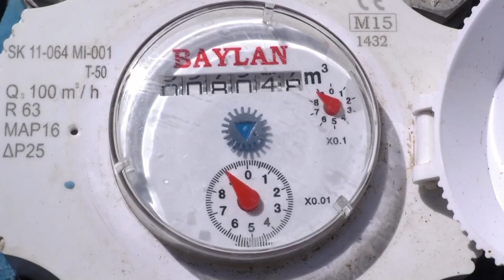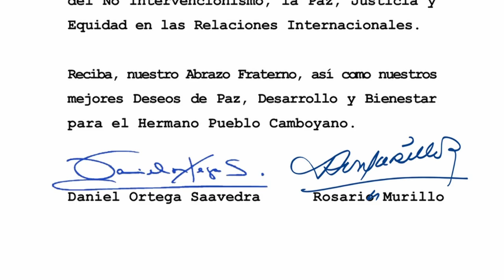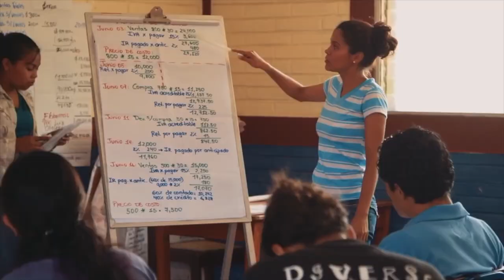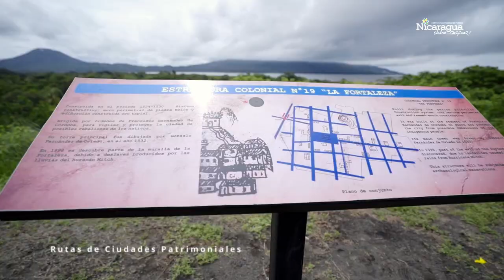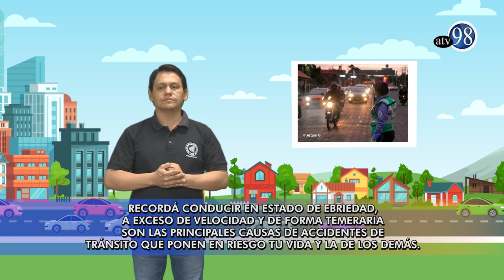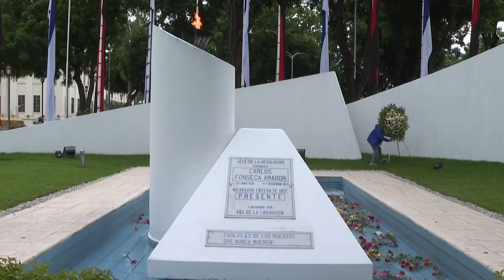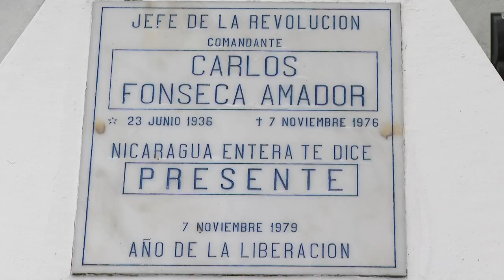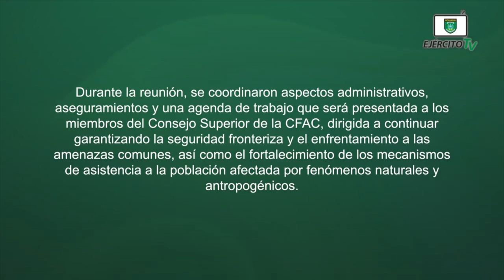Noticias Asamblea TV - viernes 8 de noviembre de 2024